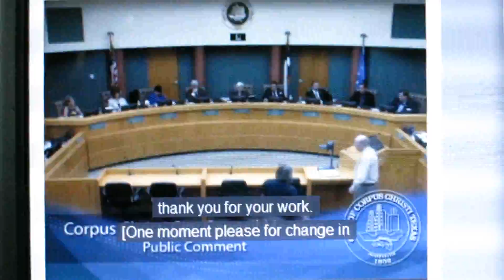NBCA President to Council: Support Light Up CC and Bond 2012 Pedestrian Plaza for North Beach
April 12, 2016 - North Beach Community Association President Carrie Meyer spoke during Public Comment to the Corpus Christi City Council today, offering support for $150,000 in funding for Light Up CC, which will add lights to the beach parking areas on North Beach, as well as some sections of the Beachwalk. She also discussed NBCA's ideas for an "Historic North Beach Plaza" near the USS Lexington to be funded through Bond 2012.